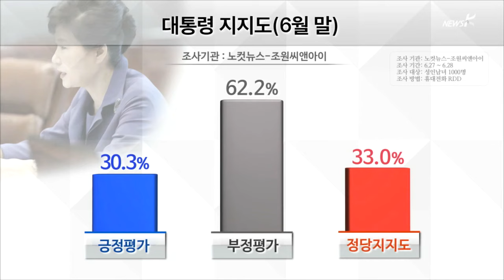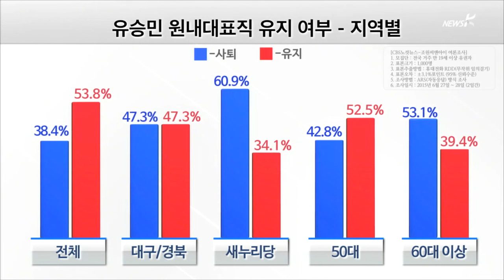[국민TV] 朴 '묻지마 지지층'…결론은 유승민 자진사퇴? (2015.07.03)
[앵커]

오늘자 여론조사에 따르면 박근혜 대통령 지지율이 34%를 기록했습니다.

전주에 비해 1%P 오른 수치인데요. 유승민 원내대표 찍어내기로 ‘막장 정치의 끝’을 보여준 걸 감안하면 변하지 않는 지지율이 오히려 놀라울 따름입니다.

오늘은 이은영 여민리서치 대표와 함께, 박근혜 대통령의 ‘묻지마 지지율’부터 파헤쳐 보겠습니다.